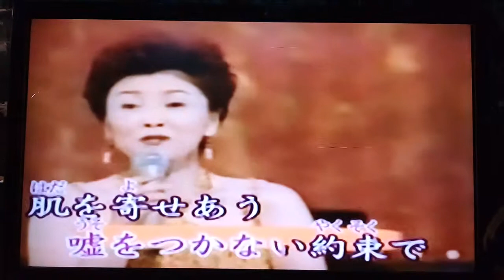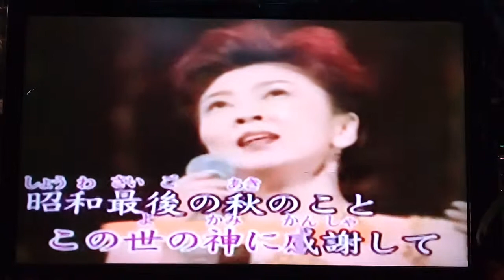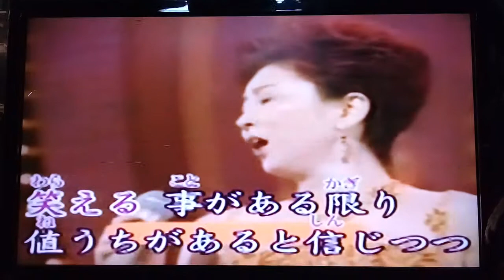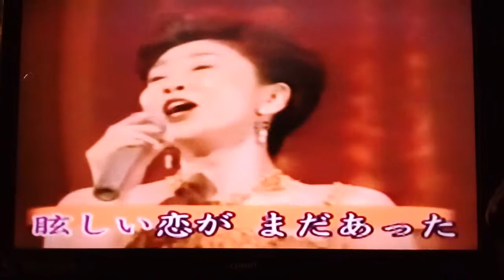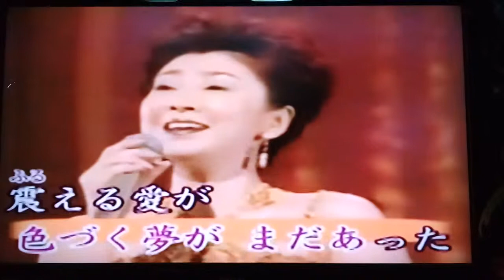昭和最後の秋のこと (郭國昌) 方馨0982807120